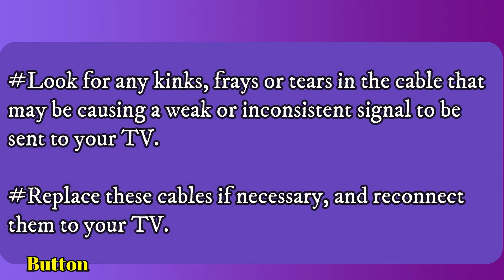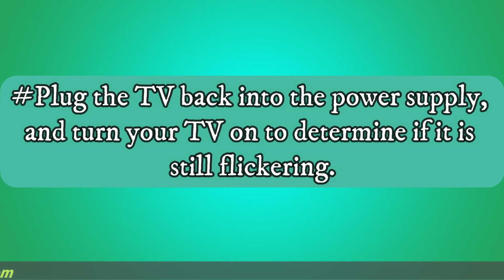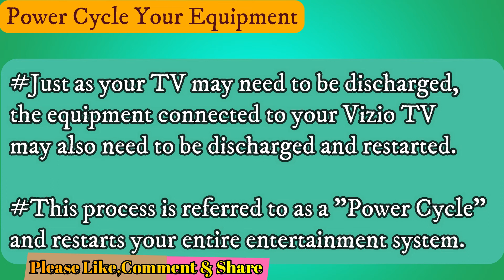How to Fix VIZIO TV Screen Blinking [without repair] || How to fix VIZIO TV Screen Not Working